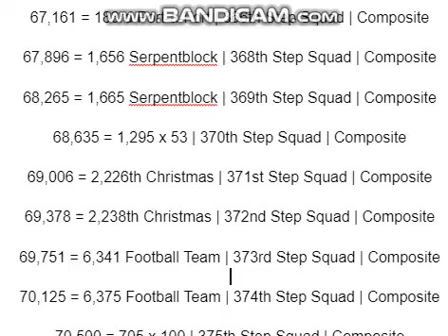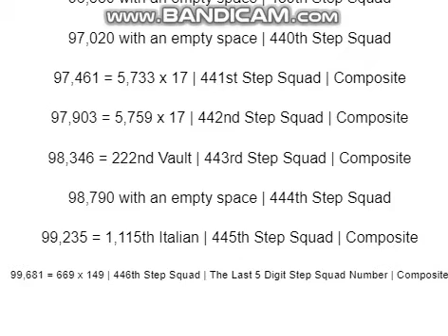Some New Composites that TheReturnForTFSB19 needs to do